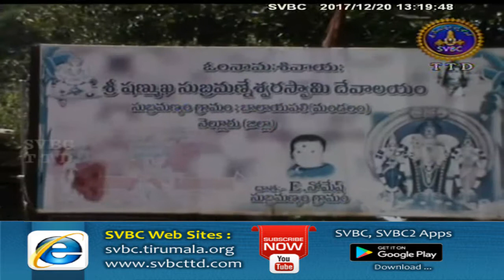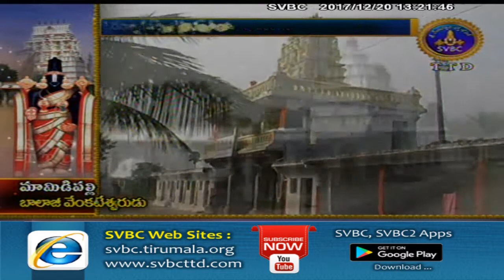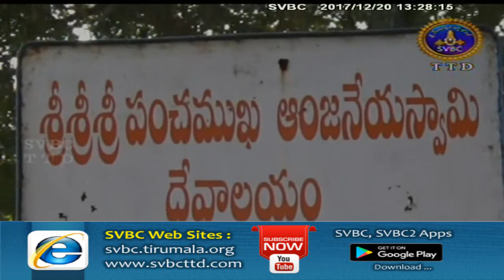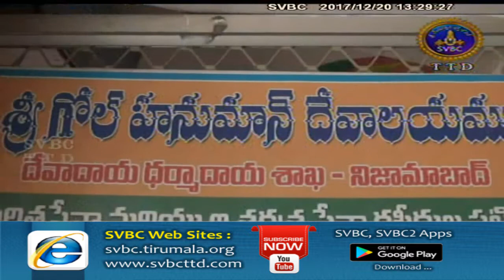Adhyatmika Viseshalu | 1 Pm | 20-12-17 | SVBC TTD